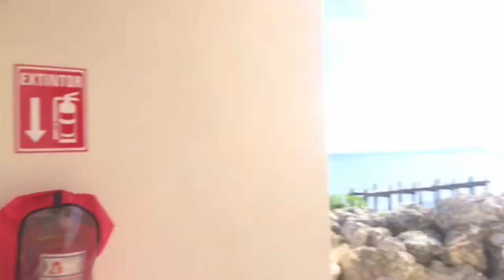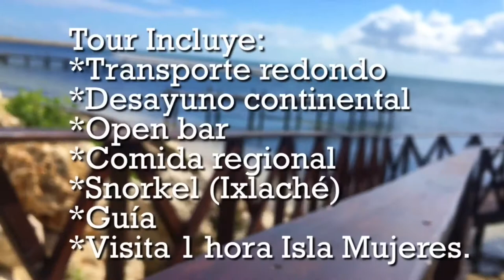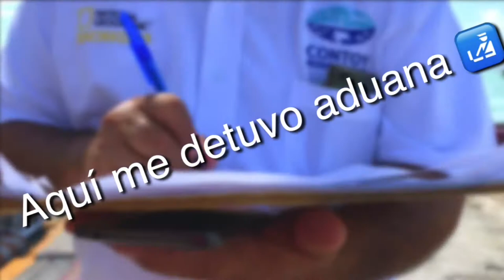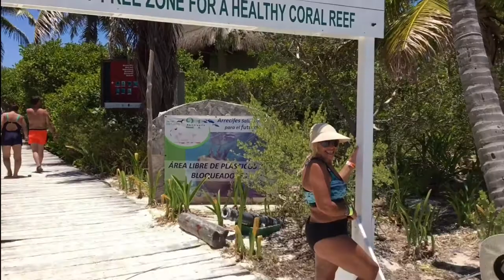Tour ISLA CONTOY 🔴2020 isla mujeres cómo LLEGAR? Cuánto CUESTA? Qué INCLUYE?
🎁de la naturaleza, en este lugar me encontré mucha vida marina y terrestre (subtítulos 🇺🇸 Inglés y 🇧🇷 portugués)
CONTRATA ESTA Y OTRAS ACTIVIDADES DEL CARIBE MEXICANO
(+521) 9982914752 agencia para reservar el tour
Bandita, Isla Contoy es una de las Islas más hermosas que mis ojos han visto, actualmente es un parque nacional y tiene acceso limitado , únicamente 200-250 personas pueden visitarla por día, situada en el mar caribe a unos km de isla mujeres, para poder visitarla es necesario ir con agencias autorizadas, yo lo hice a través de  Royal Funtasea más abajo les dejo el contacto para que reserven y si mencionas mi código (ELIELFUNTASEA) recibirás un descuento del 10% o transporte gratis.

ACCESORIOS y EQUIPO de trabajo utilizados en el video

Camara deportiva mixmart 4k
GoPro HERO7 Silver
kit accesorios go pro
Tripode flexible e imperme
Micrófono de Solapa para Youtube
lentes para celular y zoom tripode
Playera Under Armour Hombre
Luz sumbarina 60 LEDS
Audifonos bluetooth
Apple Watch Series 1 42.

OTROS VIDEOS

CONTACTO / NEGOCIOS